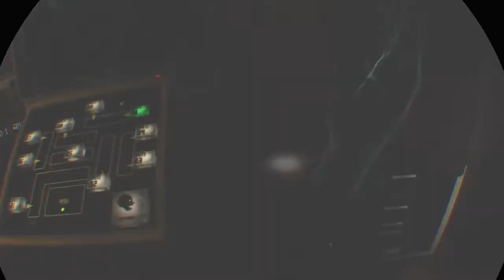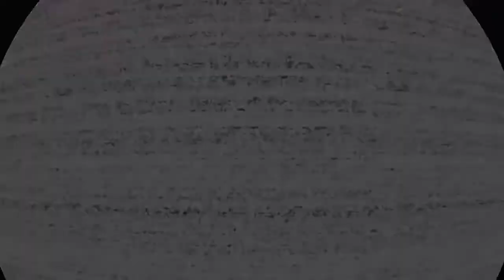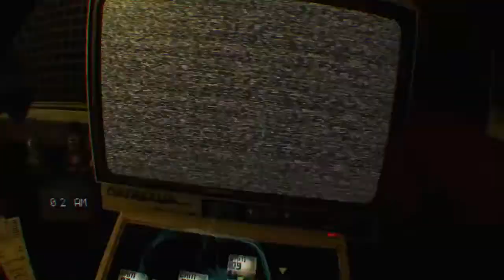Checking out Five Nights At Freddy's Help Wanted PSVR